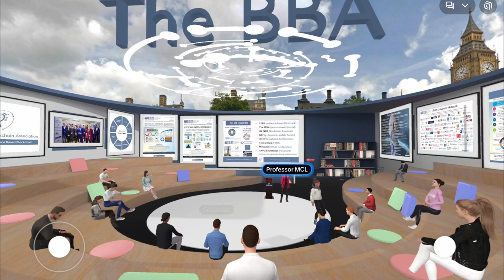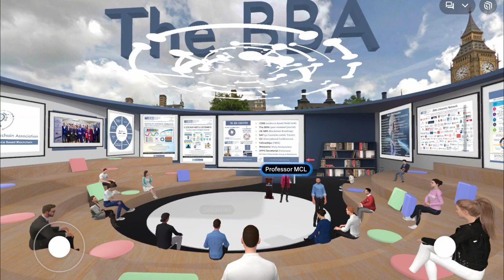BBA FORUM | JULY 2024: Decentralised Capabilities for B2B Commerce on Permissionsless Blockchains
BBA FORUM JULY 2024

📅 WEDNESDAY, 3 JULY 2024, 3:30 PM UK

Topic: Decentralised Capabilities for B2B Commerce on Permissionsless Blockchains
Speaker: Professor Dr Mary Lacity FBBA, Senior Editor, The JBBA
Professor of Information Systems, University of Arkansas, USA

BBA Forums are Free to attend and open to all. Speakers from BBA ecosystem members and partners are invited. A Free CPD NFT POAP will be issued to the attendees ON the Blockchain.